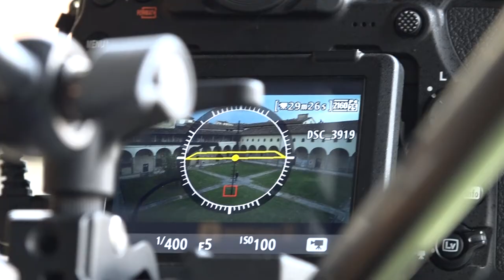'Il Chiostro Dialoghi sulla Repubblica' con Sandro Lombardi e Gaia Nanni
In occasione della Festa della Repubblica Fondazione Toscana Spettacolo e Fondazione Sistema Toscana presentano un video-racconto che sarà trasmesso il 2 giugno su intoscana.it, ecco il TEASER